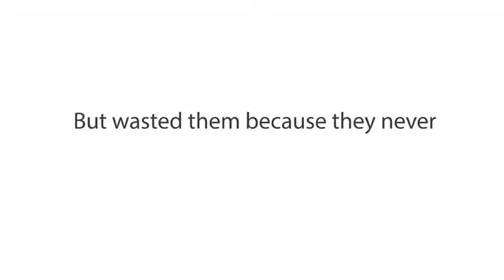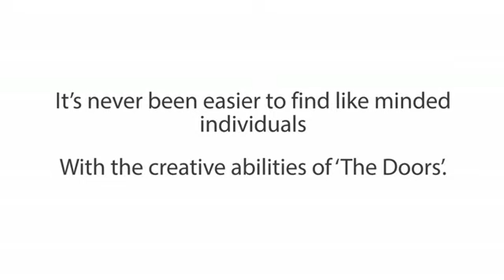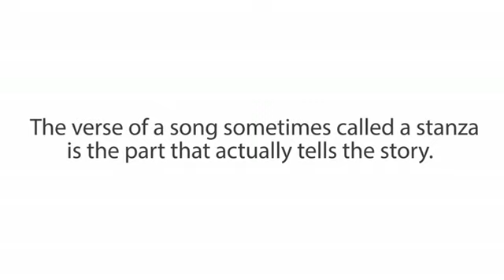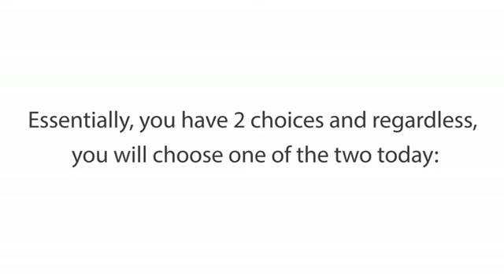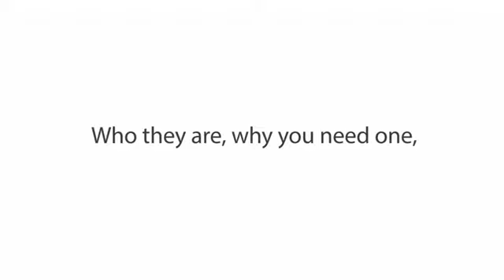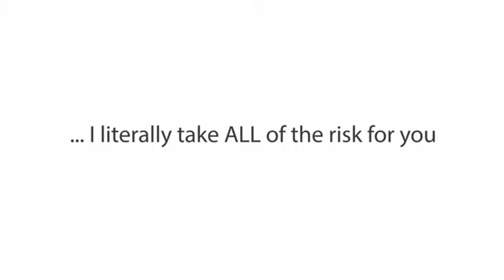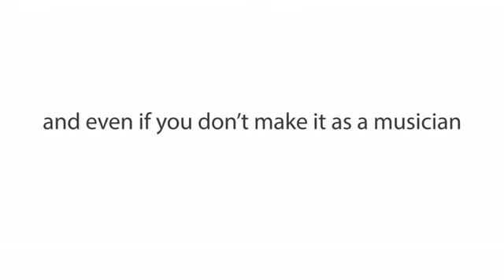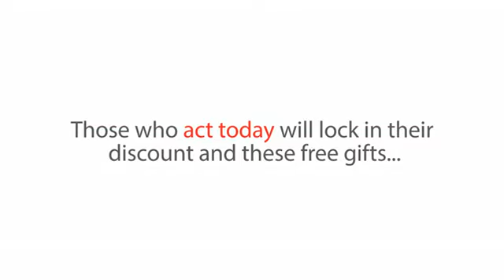Step by Step Songwriting Tutorial for Songwriter Beginners Program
Here’s what “Songwriting Success – The Ultimate Guide To Writing And Selling Your Songs” has inside:

Everything you need to know about writing a song – from the very basics right through to the “complicated” stuff (I've put the word 'complicated' into inverted commas because, really, even the “complicated” stuff is still easy because it is in a step-by-step fashion)

Everything you need to know about becoming a professional songwriter is contained within this book.

It doesn't matter whether you've got a good ear for music, an unshakeable sense of rhythm, a way with words and lyrics, or just the feeling that you might be good at this: by the time you've finished reading the sections of this book that apply to you, you'll be ready to start making money off your songwriting ideas.

We're going to look at the creative and the business side of things: from the actual how-to-get-a-good-idea right through to marketing your stuff to industry insiders.

Discover how songwriting can earn you a living. I give you a run down of the songwriting process and all the things you'll be involved in as a professional songwriter from writing music and lyrics to composing and marketing.

You'll learn what is actually in a song in my detailed chapter on "The Basics and Complexities of Structure"

The one fatal mistake that you cannot afford to make when including rhyme in your songs.

Find out all the nitty-gritty secrets that you definitely WILL need to write songs that are successful, marketable, saleable, and chart topping... all the things you want your songs to be!

Discover the four absolute most-important traits and abilities of a successful songwriter.

Lyrics in DETAIL. You're going to learn all about lyrical (word-based) tools that you can place conveniently throughout your song to jazz it up and make it sound really polished and smooth.

Not by a long shot.

One thing that most successful songwriters plan out carefully BEFORE writing any lyrics to their song. This secret is about the closest thing you can get to a guarantee that the song is going to make listeners - sit up and take notice.

Everything you need to know about Rhyme. There’s just something eminently satisfying about listening to a song with a polished rhyme – it sounds finished. Writing un-clichéd rhymes isn’t easy to do, and it tends to be an acquired skill, rather than something you’re born with. But don’t fret... I’m going to break it all down for you.

Stuck for song ideas? I show you where to find them! You'll soon be capturing great stories and insights to tell in your lyrics, melodies and rhythm.

HOW TO BE A SELF-CONFIDENT SONGWRITER. Seriously, you’ll never be able to write anything if you can’t even put pen to paper without editing it - without rereading it, analyzing it for flaws, assessing it critically. I show you silence your inner critic and skyrocket your confidence in your own songwriting ability!

You’ll gain step-by-step information on how to market your songs.

Uncover my essential tips to creating the melodies themselves... even if you don't know how to play a musical instrument!
Publishers: Who they are, why you need one, and how to get one of your own!

Everything that you need to include in a submission package to a publishing company.

Networking: How to do it and why you should

Tips for managing your budget when cutting a demo.

Entertainment attorneys and you - What you need to know.

All about how to collaborate and write songs with someone else. Discover how to find them and how to work together so that you make the old saying 'two heads are better than one' a true statement.

With 100s of songs being written and submitted to record companies around the world every day, it's absolutely essential that you make your song stand out. That's why I've dedicated and entire chapter to "Making Your Songs Memorable".

Find out how to find your own style. When you’re marketing your songs, you’ll be expected to know what category of music your songs fall under. This will enable you to market your music to the people who are looking for that kind of music – the publishers, performing artists, and record companies that are most likely to be interested in what you have to offer.

Powerful advice on how to use melody to add strength and meaning to your songs.